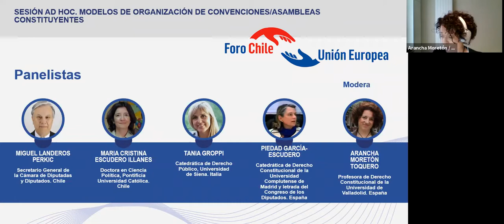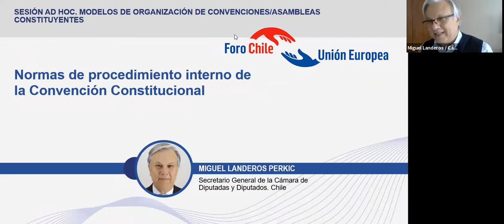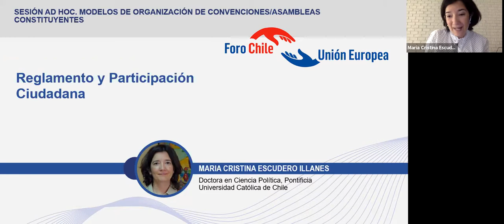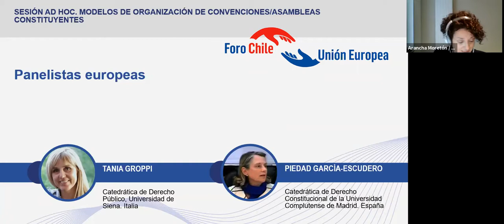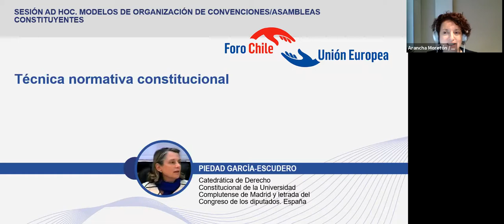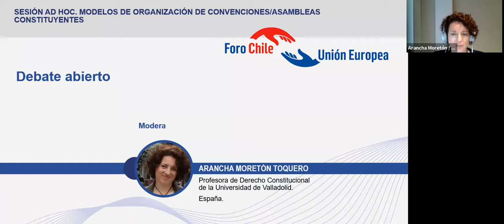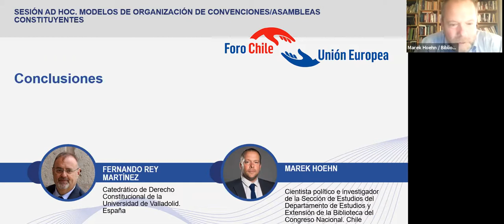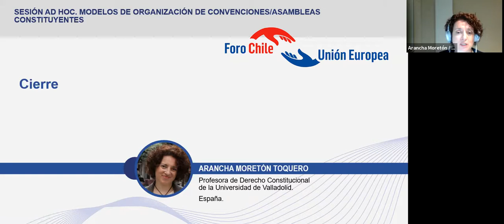Modelos de organización de convenciones o asambleas constituyentes (sesión ad hoc)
🗓 Fecha de celebración: 31 de marzo 2021

La presente sesión se enmarca en el ciclo de seminarios web  “Diálogos Chile-Unión Europa” organizado conjuntamente por la Cámara de Diputadas y Diputados, la Biblioteca del Congreso Nacional, la Agencia Chilena de Cooperación Internacional-AGCID y la Delegación de la Unión Europea en Chile, con el apoyo del programa EUROsociAL+ programa de la UE para promover la cohesión social.

El ciclo de seminarios web se ha estructurado en torno a seis mesas de diálogo. Esta sesión abordará los “Modelos de Organización de Convenciones/Asambleas Constituyentes” y contará con expertos y expertas de Europa y de Chile que conversarán sobre el tema del reglamento interno de convenciones/asambleas constituyentes y se analizarán algunas experiencias de asambleas/convenciones que han aprobado recientemente sus textos constitucionales a fin de identificar buenas prácticas extrapolables al caso chileno.